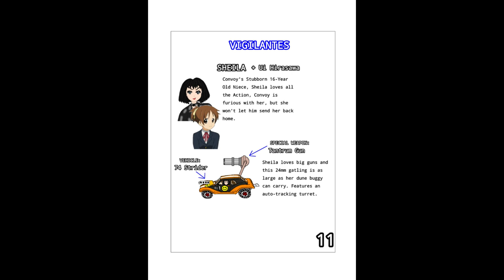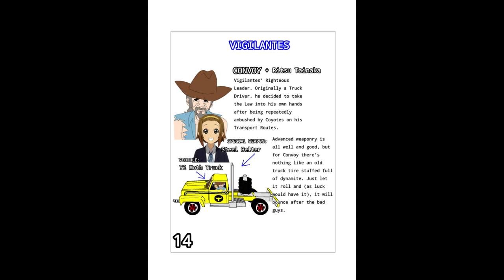Vigilante 8 K On Boardgame Instruction Booklet